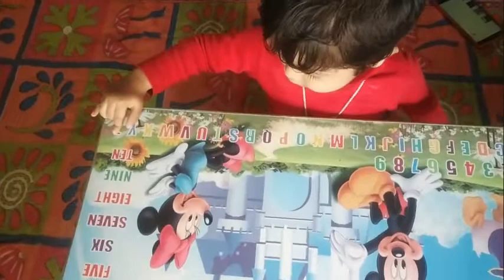ABCDefg hijk lmnop qrs tuv wx y&z now i know my abc song by baby /baby abcd alphabet song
abcd efg hijklmnop now i know my alphabet song by baby /KID ABCD EFG SONG BY Adriti/ nursery abcd song by baby /kid poem abcd efg hijk lmnop qrst uvw xyz now i know my song by baby. adriti